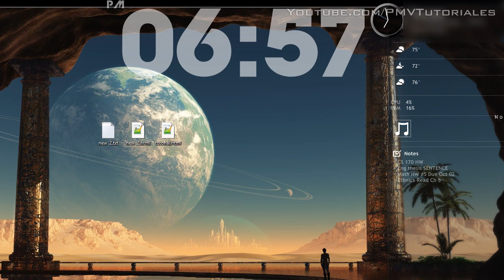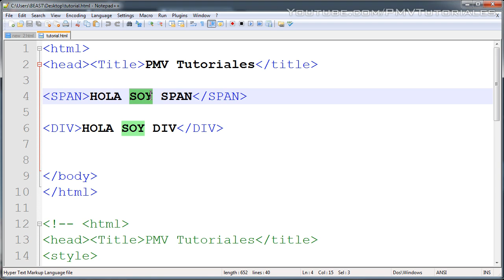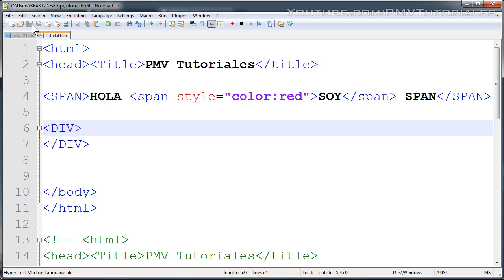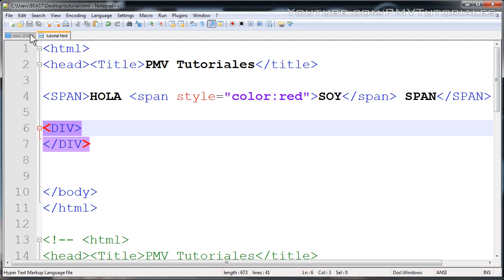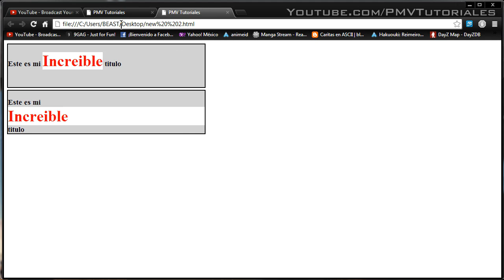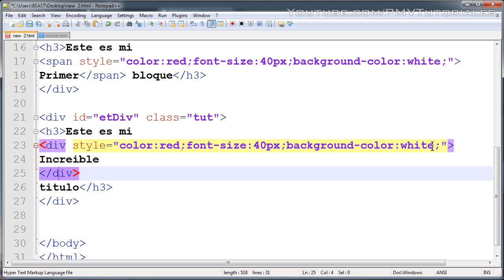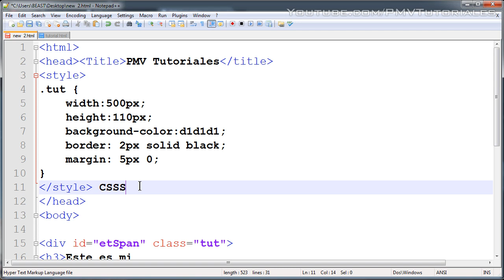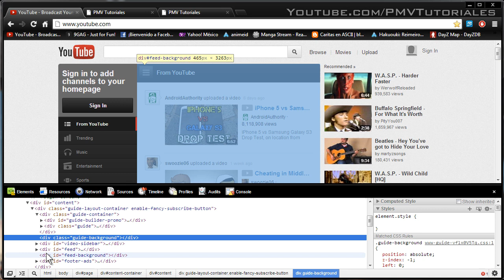CURSO HTML | ETIQUETAS "SPAN" & "DIV"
Si te ayudo el video, no olvides mostrar tu soporte dando un LIKE y compartiendolo con tus amigos.

Aprende como usar las etiquetas SPAN & DIV para crear paginas web en HTML